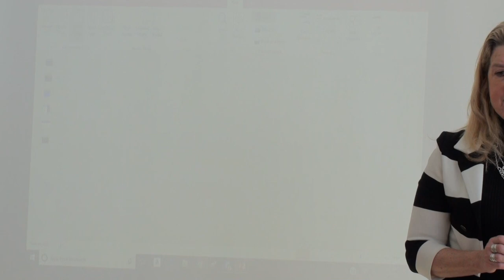Мелинда Кэти "Терапия ТОДВ". День 3 (2ч) семинар в Тольятти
Семинар Мелинды Кэти в г.Тольятти "Терапия основанная на доверительных взаимоотношениях (ТОДВ)" 15-17 марта 2018г.
Примеры, ответы на вопросы.
ТОДВ предназначено не только для детей со сложной историей жизни, подвергшихся сенсорной или эмоциональной депривации. Она применима ко всем детям. И даже взрослым, осознающим последствия прожитых травматических ситуаций.
Программа принадлежит Институту развития ребенка (ИРР) при Техасском Христианском Университете TCU (США). Мелинда Кэти - лицензированный лектор и ведущая данной программы.